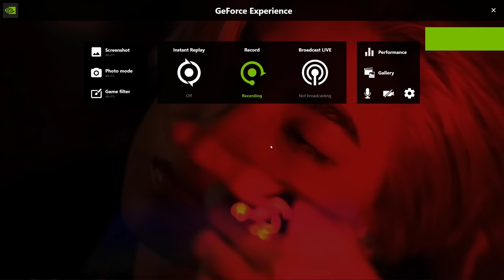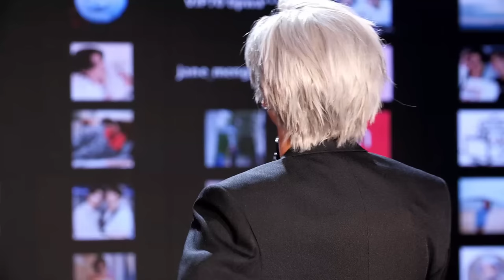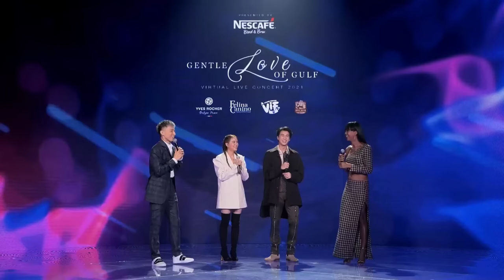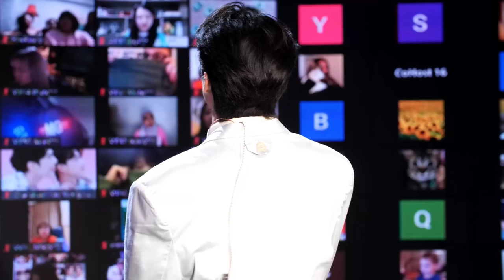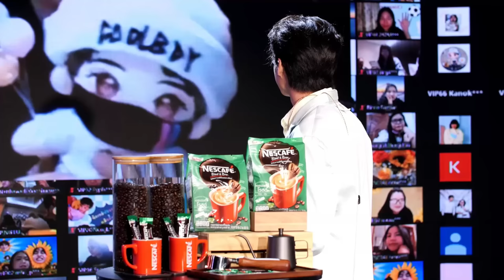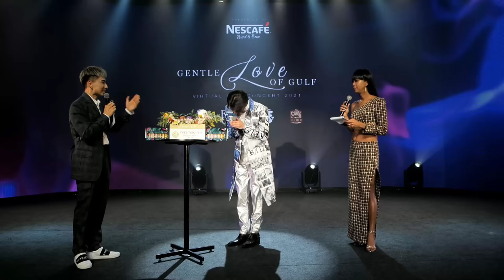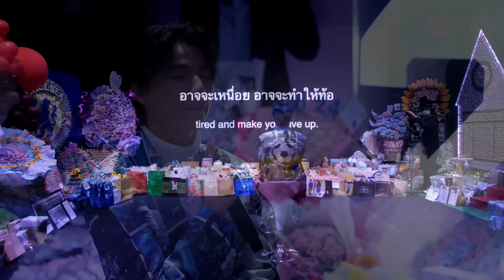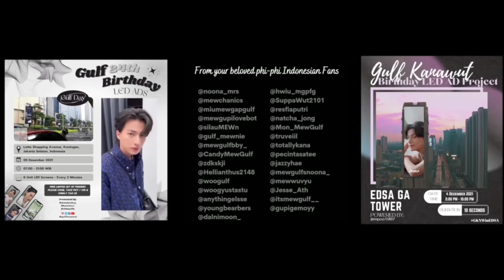Gulf Kanawut - GENTLE LOVE OF GULF VIRTUAL LIVE CONCERT 2021 ( FULL CONCERT)